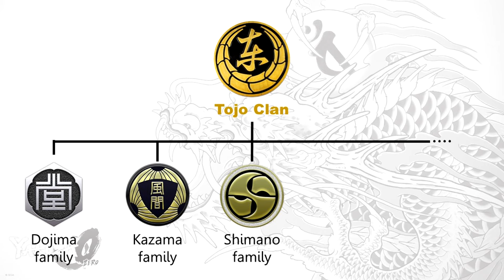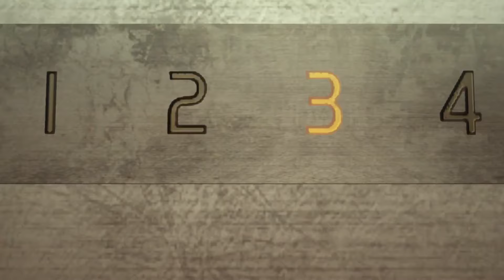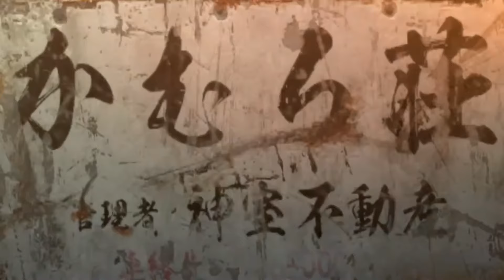สรุปเนื้อเรื่องเกม - Yakuza zero - Kiryu story (PART 1): ปฐมบทตำนานนักเลงลายมังกร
สรุปเนื้อเรื่องของตัวเอก คิริว คาซึมะ ในเกม Yakuza zero PART 1